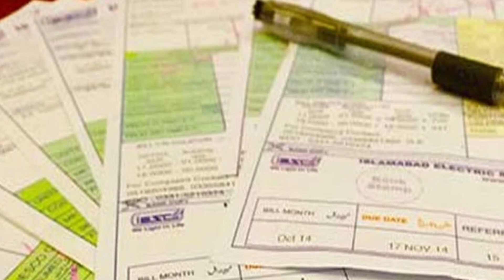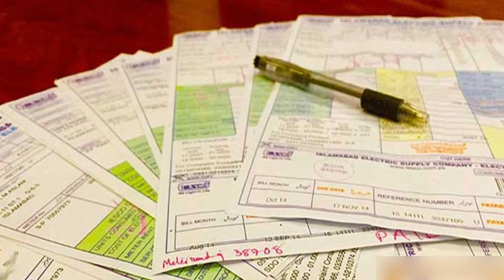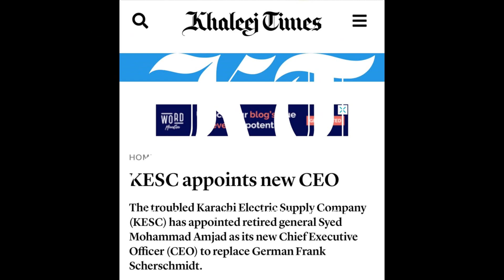Awam ky hath bijli k bil ko kam karne ka tareeqa agaya hai...